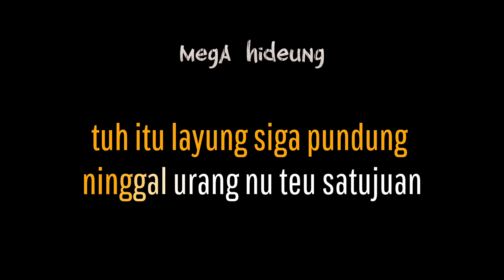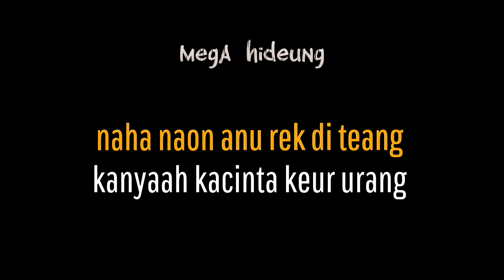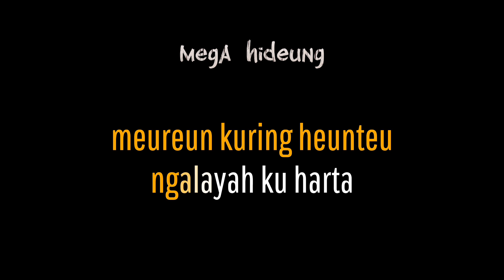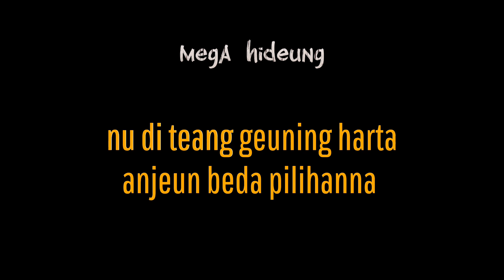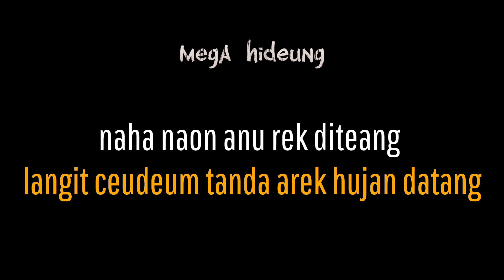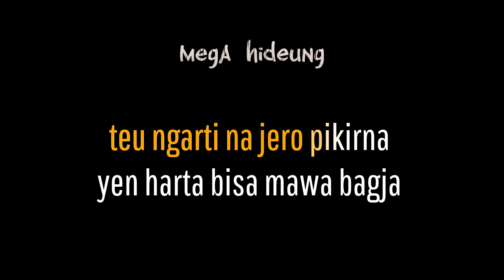KARAOKE POP SUNDA || MEGA HIDEUNG - YAYAN JATNIKA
mempersembahkan video karaoke pop sunda

judul : Mega Hideung

cipt : Endang Ogud

dipopulerkan oleh : Yayan Jatnika

musik divideo ini

selamat bernyanyi semoga dapat menghibur para pemiarsa semua